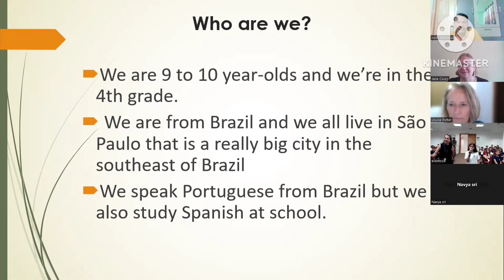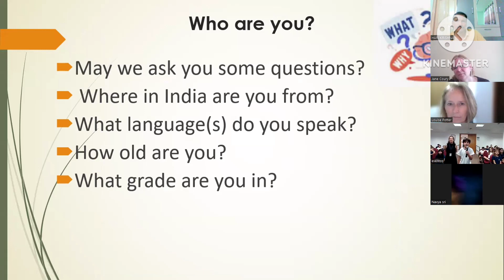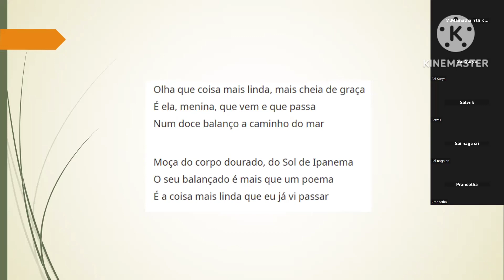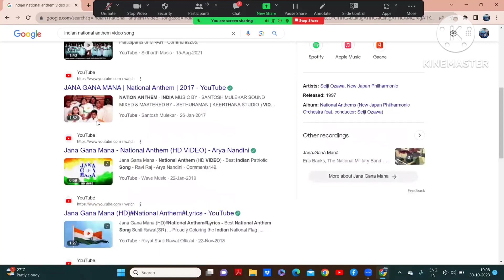Brilliant session with students from BRAZIL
# Amazing session with students from Brazil # Students from Z.P.H.S Ilavaram had a great time with Fabulous students from Brazil # Students from Brazil presented slides on their country